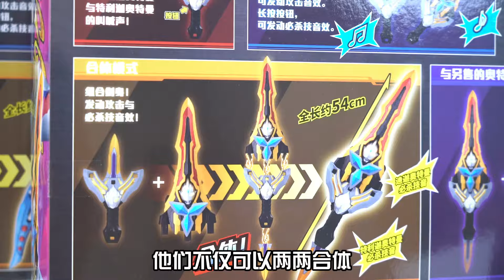集结6位奥特曼力量的终极武器，大曝光！融合贝利亚的黑暗之力